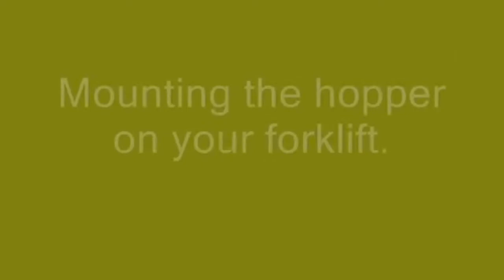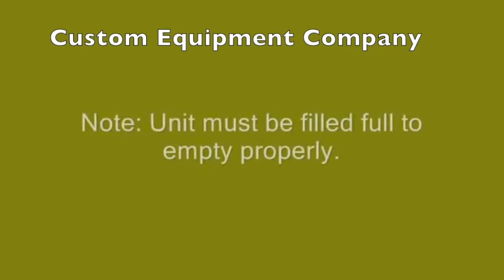How to use Jesco Self Dumping Hoppers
Jesco Self Dumping Hoppers and dumping systems that can safely handle bulky materials or warehouse scrap quickly and easily. These self-dumping hoppers are available from 1/4 cubic yard through 4 cubic yards with load capacity up to 6,000 pounds to solve all material handling requirements. Hoppers are engineered to dump when the locking mechanism is tripped, and will return to an upright locked position when empty.